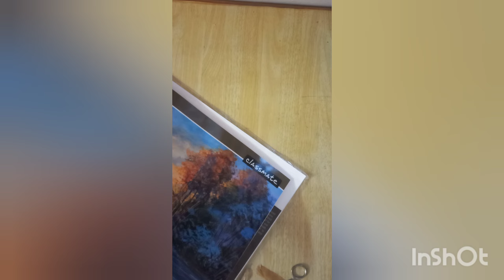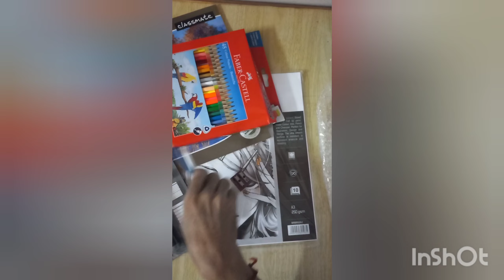new tools unboxing | art materials